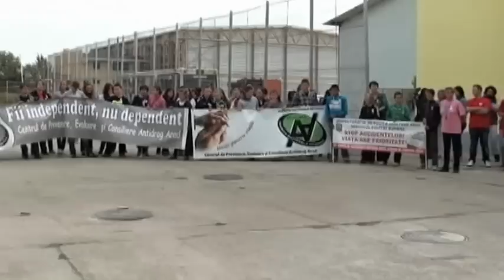MARȘUL UMAN din Vladimirescu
Video: Tomck@t